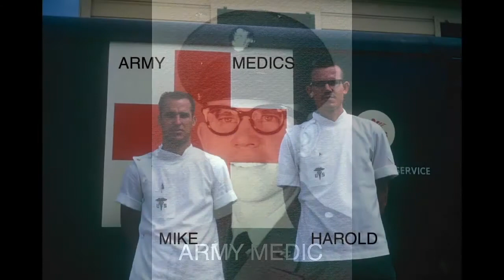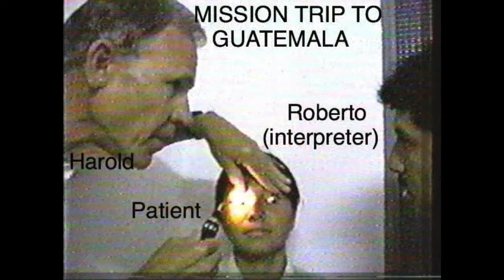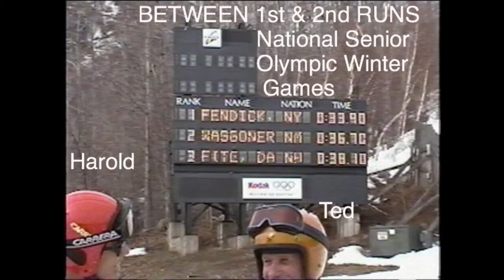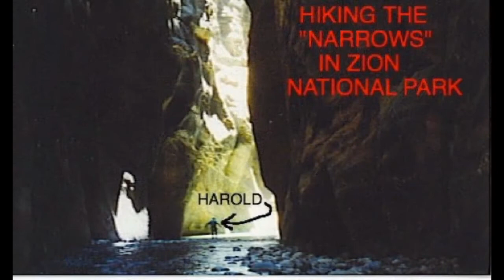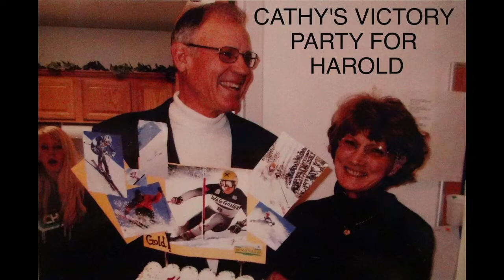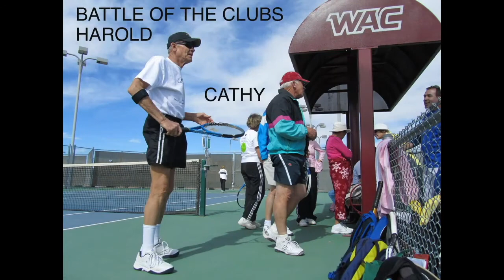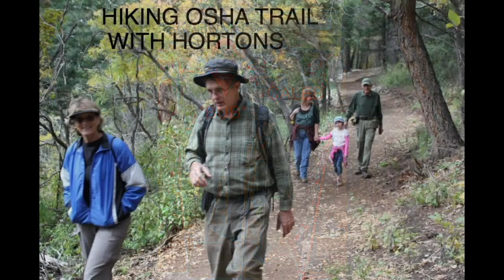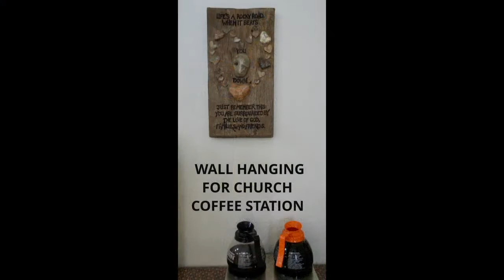100-A (1): HAROLD'S JOURNEY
Highlights of my infinitesimal speck of time on earth